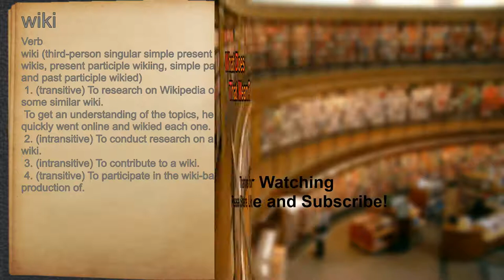What does wiki mean?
A spoken definition of wiki.

Intro Sound:
Typewriter - Tamskp